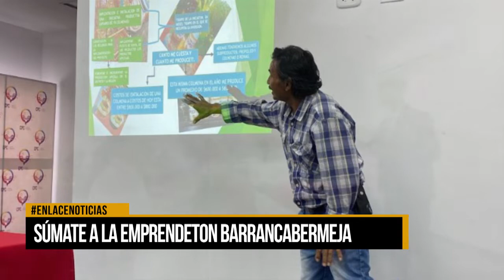Sumate a la emprendeton Barrancabermeja